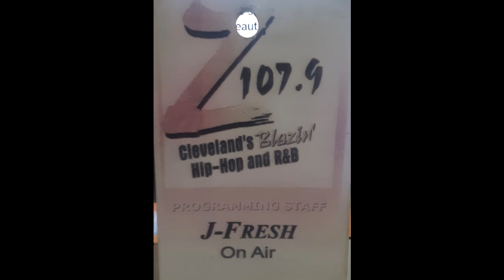JAY FRESH GETTING A LESSON BY A CALLER LIVE ON Z1079FM 2007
A CALLER(Jana A.K.A. Pretty) IS TEACHING JAY FRESH WITH A LONG LIST OF THINGS SHE WILL DO TO HIM LIVE ON AIR  RADIO ONE Z1079FM
2007